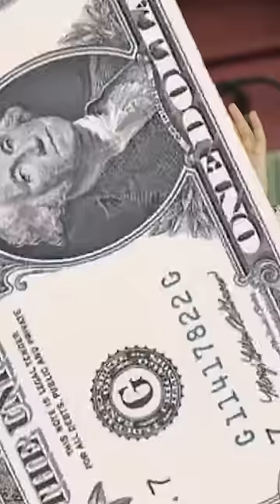PUMA, Nike Lanti Brand LOVERS Kosam 599 Lopala *3 SHIRTS*👕...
TITLE: Rich-Look Plain Tshirt LOVERS Kosam 599 Lopala *3 SHIRTS*👕